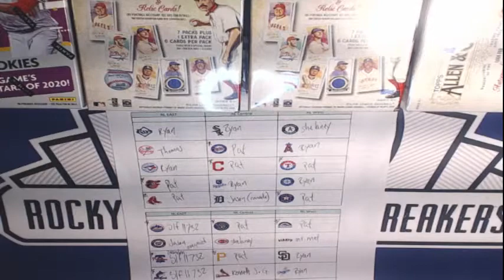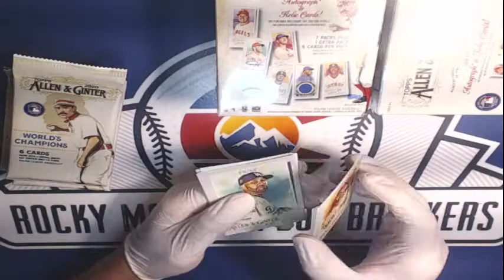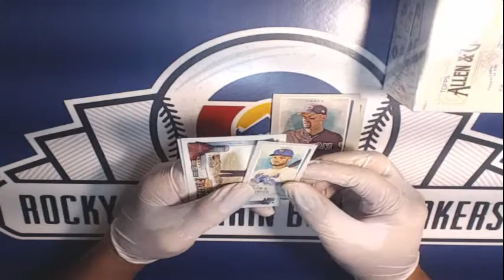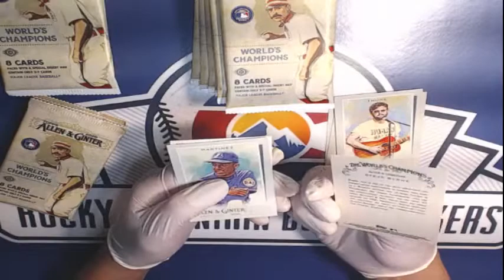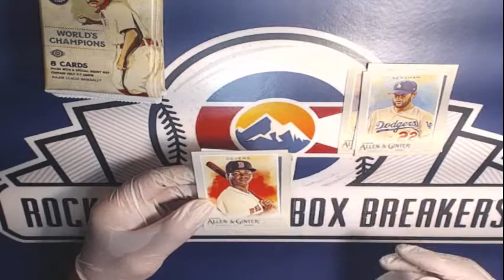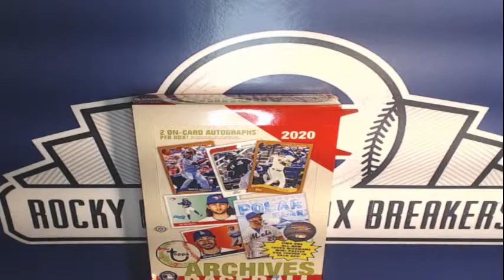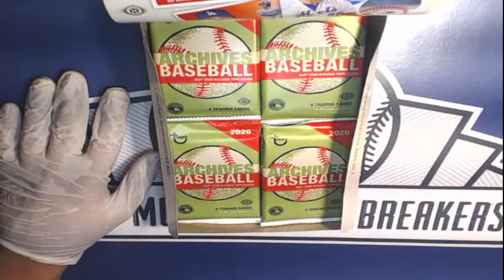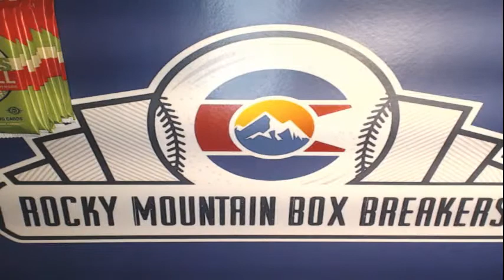Baseball - 2020 - Topps - Allen & Ginter 1 Hobby 2 Blasters & 1 Donruss Blaster - Episode #6